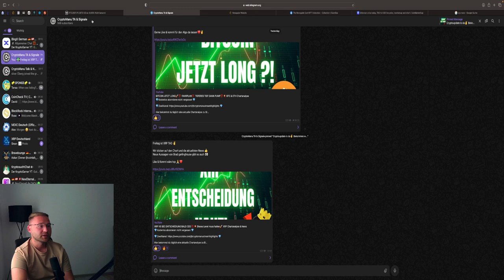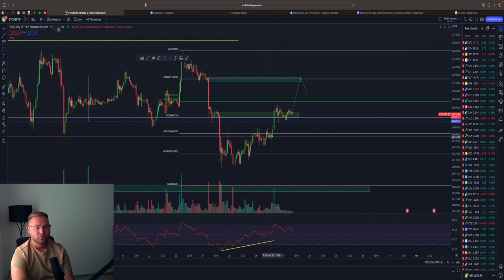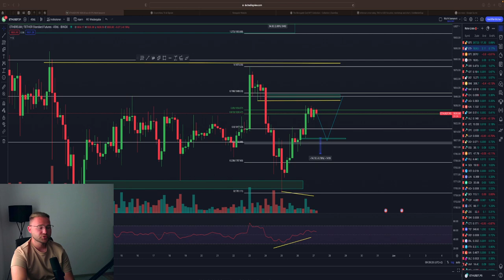BITCOIN WO BLEIBT DER PUMP⁉️🚀 LONG SZENARIO VALIDE‼️💥BTC & ETH Chartanalyse